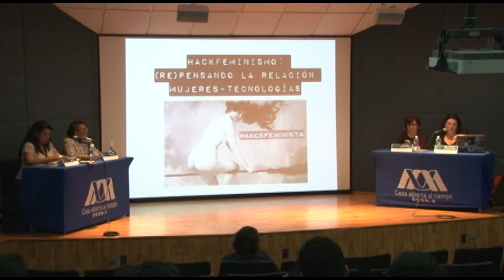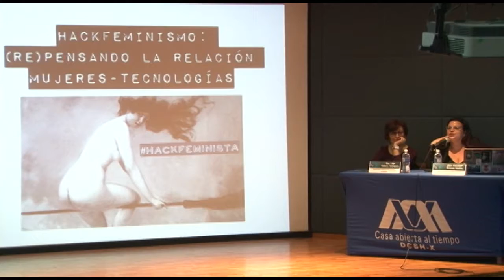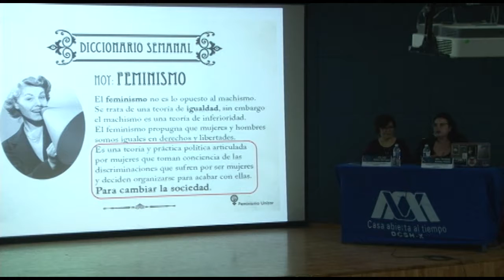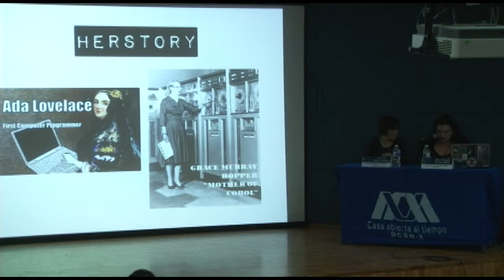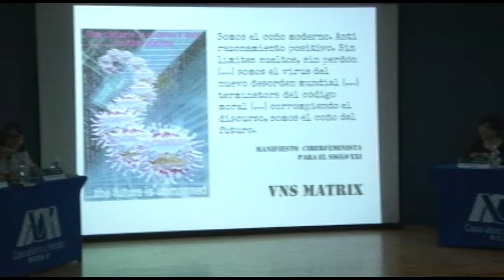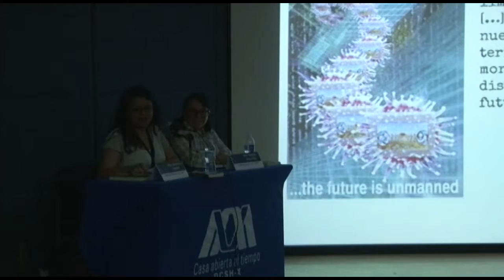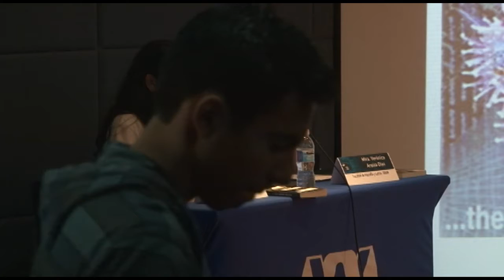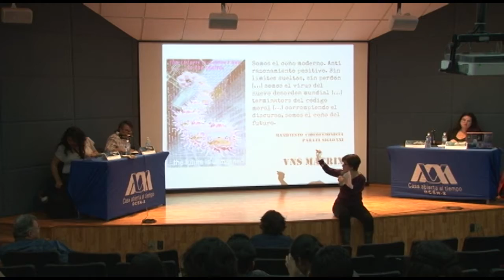6ªSCD: Panel hackfeminismo (re)pensando la relación mujeres-tecnologías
Panel de análisis en el marco de 6ª Semana de Cultura Digital en la UAM Xochimilco, evento académico celebrado del 27 de Febrero al 3 de Marzo 2017 y producido por CECAD UAM-X y Laboratorio Aula Multimedia.

"Hackfeminismo (re)pensando la relación mujeres-tecnologías"
Mtra. Irene Soria Guzmán; Claustro de sor Juana.
Mtra. Verónica Araiza Díaz, FFy L y UNAM.
Mtra Fernanda Briones Medina UAM-X